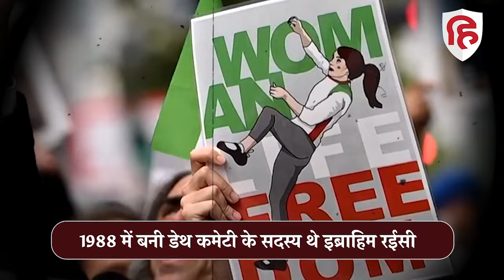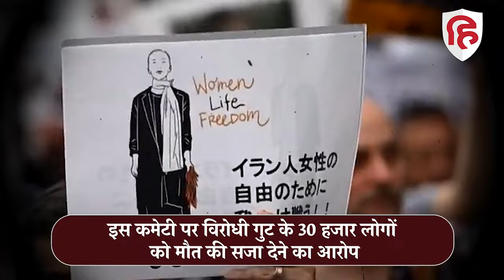Iran President Ebrahim Raisi को क्यों कहा जाता था 'Tehran का कसाई'I Israel Mossad। Crime Katha